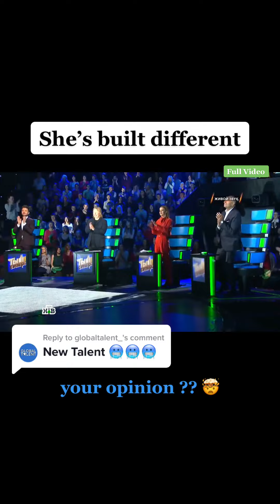Got Talents 2022 USA | Respect Talnets Respect american got_talent_españa #280